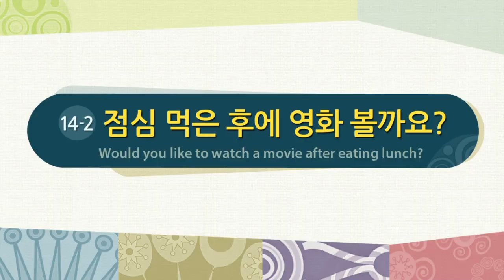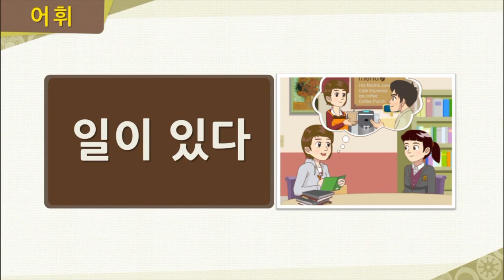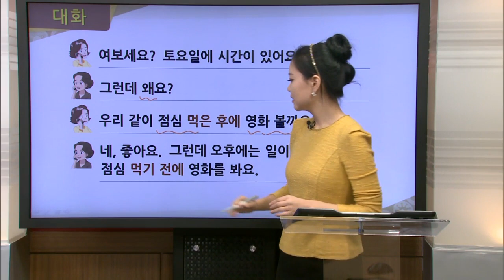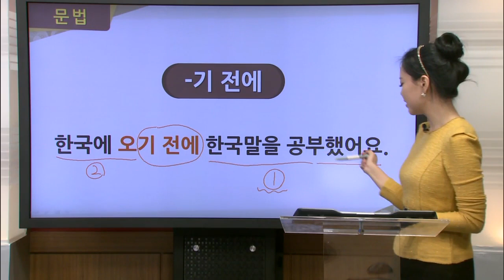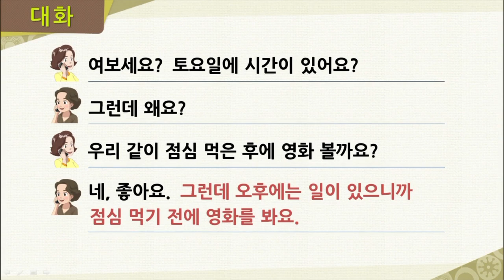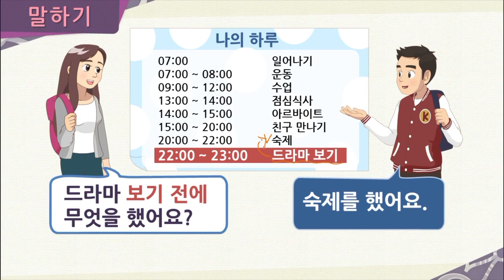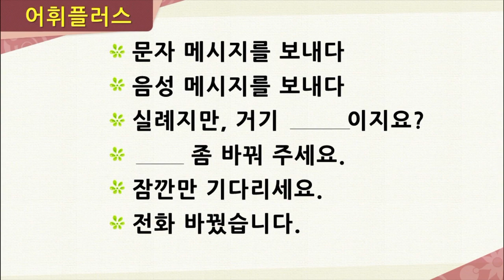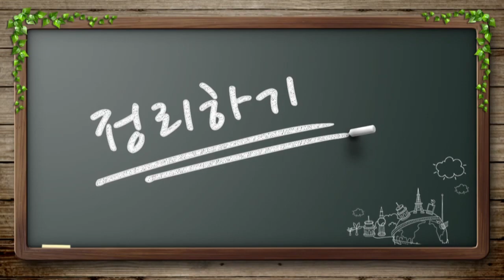[바른 한국어 1급] 14-2 점심 먹은 후에 영화 볼까요?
점심 먹은 후에 영화 볼까요?
Would you like to eat lunch and watch a movie?

1. 전화 관련 어휘를 배운다.
2. '- (으)ㄴ 후에'와 '-기 전에'를 배운다.
3. 전화로 약속을 할 수 있다.
4. 한국의 유명 거리를 이해한다.

1. Learn words related to phones.
2. Learn '- (으)ㄴ 후에' and '-기 전에'.
3. To be able to make an appointment by phone.
4. Understand hot spots in Korea.

'바른 한국어'는
누구나, 언제, 어디에서나 쉽게 한국어를 배울 수 있도록
고려사이버대학교에서 제작한 무료 온라인 한국어교육 프로그램입니다.
온라인 사이트 접속하시면,
강의 콘텐츠, 강의 자료, 테스트 등의 내용을 확인하실 수 있습니다.

"Quick Korean," by The Cyber University of Korea, is a free on-line Korean language-learning program available to anyone, anytime, anywhere in the world.
you can check on-line video lectures, learning materials, and on-line tests.